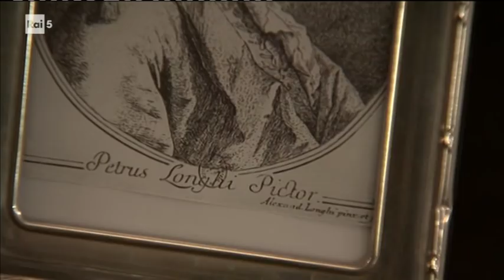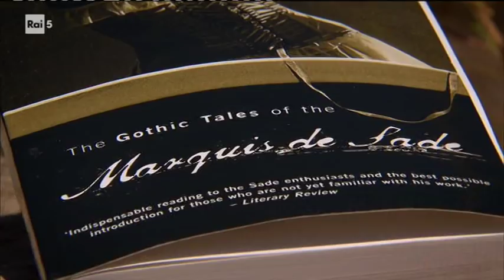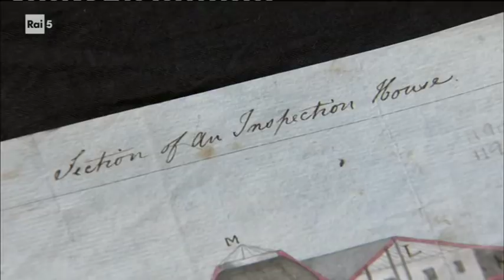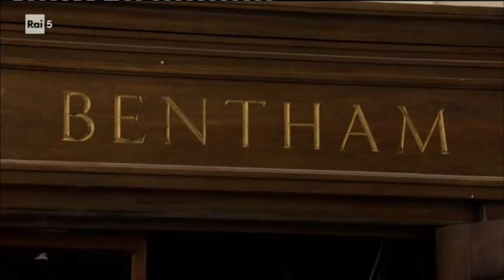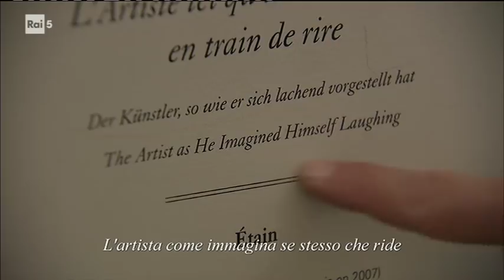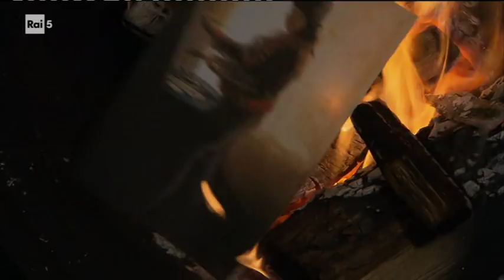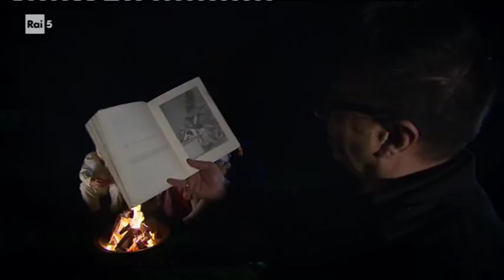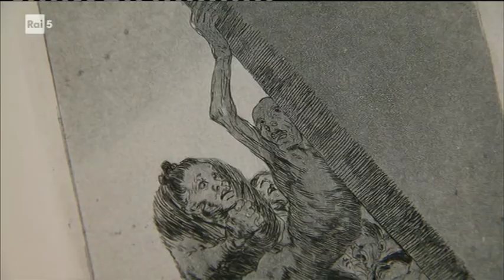Rococò - Follia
Documentario sull'arte rococò, incentrato sulla follia del tempo.